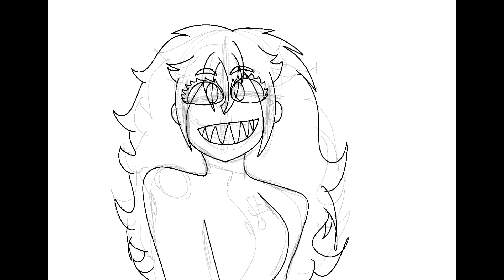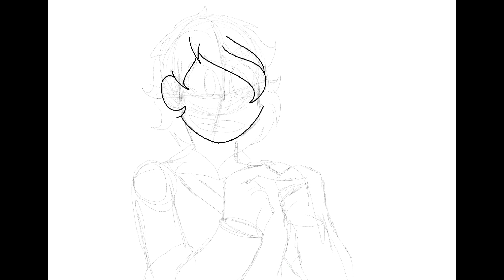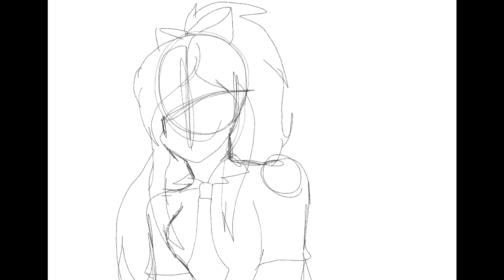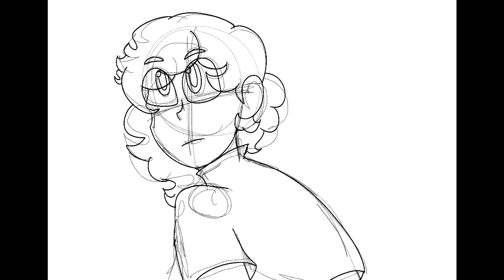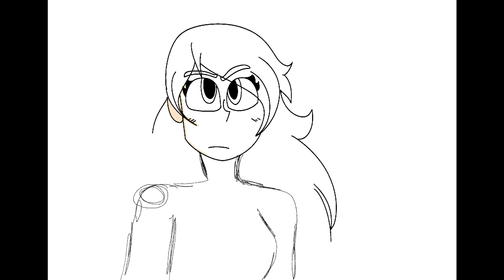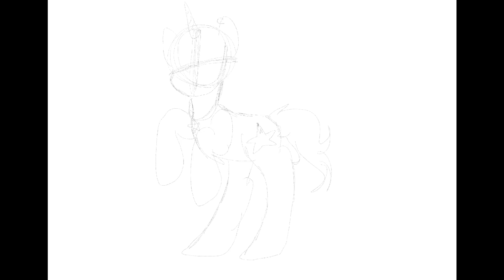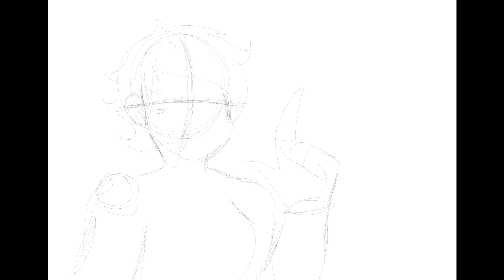Artfight 2024!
Links

Commissions
mistystudios.carrd.co